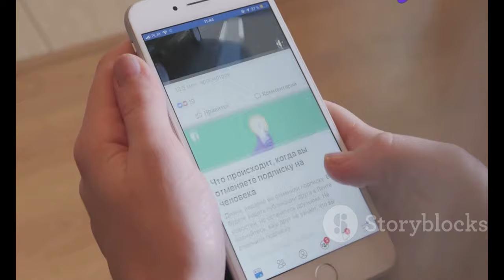"คลิปหลุดนางเอกสาว ไอซ์ ปรีชญา ล�**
OUTLINE:
00:00:00 Ice Preechaya
00:00:50 Live, Unfiltered, and Unforgettable
00:01:47 A Wave of Support for Ice
00:02:35 The Ripple Effect on Social Media
00:03:31 Ice's Response
00:04:28 Embracing Privacy in a Public World
00:05:24 A Lesson in Digital Responsibility
00:06:17 The Power of Fan Love
00:07:07 Moving Forward with Grace
00:08:05 The Importance of Forgiveness
00:08:52 Stronger Than Ever

Entertainment

**Description (Thai):**
📺✨ สวัสดีค่ะทุกคน! วันนี้เรามีข่าวร้อนแรงในวงการบันเทิงมาฝากกันค่ะ! 🔥💔

นางเอกสาวสุดฮอต "ไอซ์ ปรีชญา" กลับมาทำให้แฟนๆ ตกใจอีกครั้ง เมื่อเธอลืมปิดไลฟ์สดขณะอาบน้ำ 😱🚿 และมีมือดีปล่อยคลิปนี้ออกมา ทำให้เกิดกระแสวิพากษ์วิจารณ์ในโซเชียล! 📱💬 แฟนๆ พากันเป็นห่วงว่าเธอจะได้รับผลกระทบจากเหตุการณ์นี้หรือไม่ 🤔💔

🎥 ในวิดีโอนี้เราจะมาพูดคุยเกี่ยวกับเหตุการณ์นี้ รวมถึงความคิดเห็นจากแฟนๆ และการตอบสนองจากไอซ์ ปรีชญา! ❤️🌟

**Description (English):**
📺✨ Hello everyone! Today we have some hot news from the entertainment industry for you! 🔥💔

The hottest actress "Ice Prichya" has shocked her fans again when she forgot to turn off her live stream while taking a shower 😱🚿, and a mischievous person leaked the clip, sparking discussions on social media! 📱💬 Fans are worried about the potential impact this may have on her 🤔💔